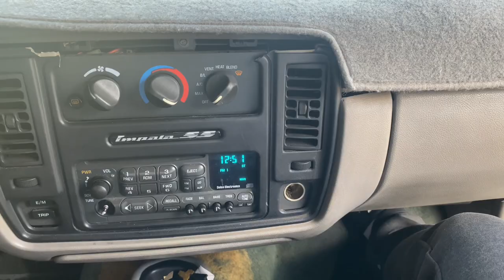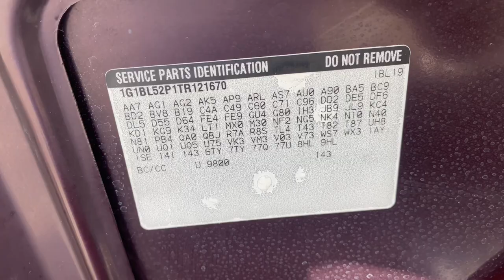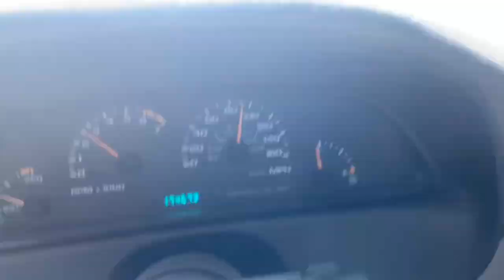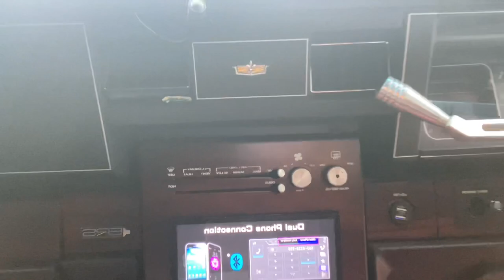Introducing my 1996 Impala SS aka Ms.Rochelle Pt.2